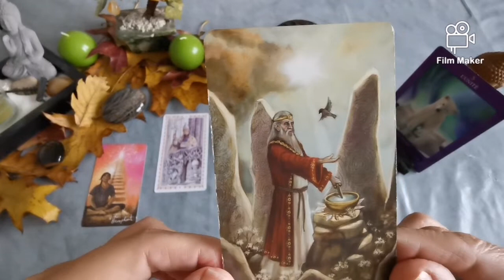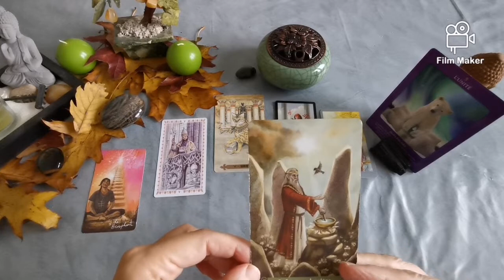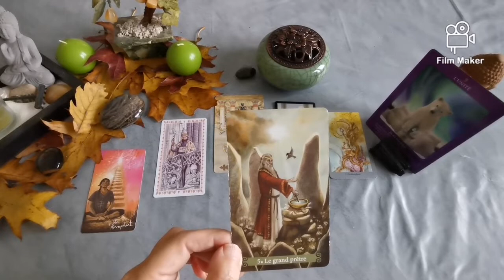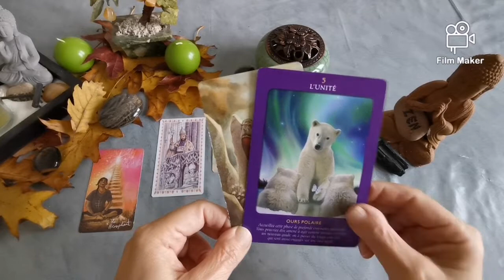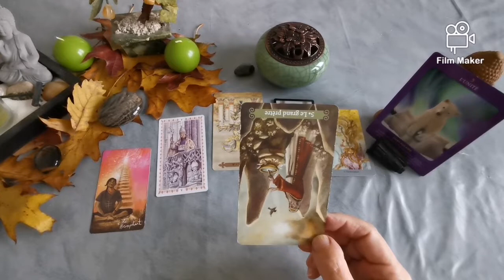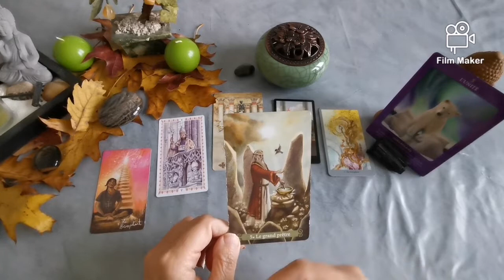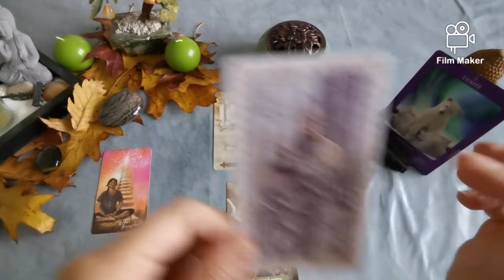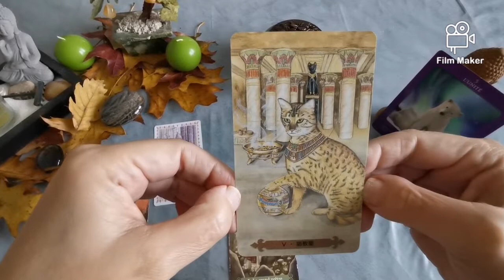V - LE GRAND PRÊTRE (V. Le pape)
Bonjour, bonjour, 😊